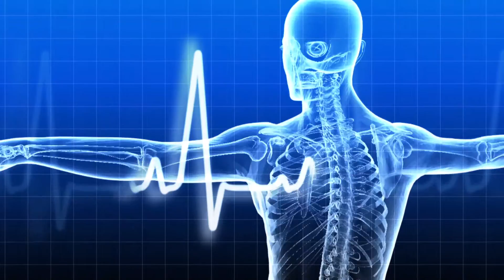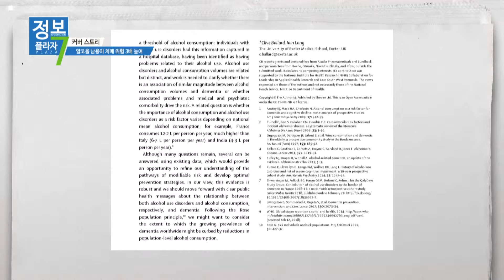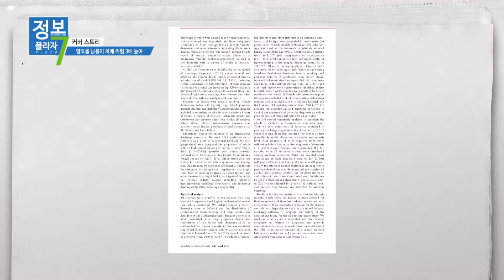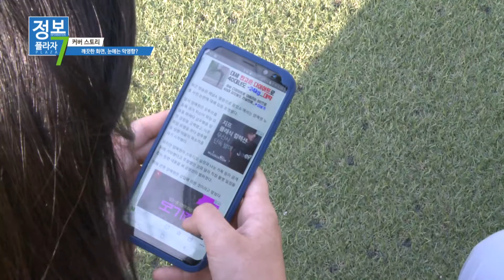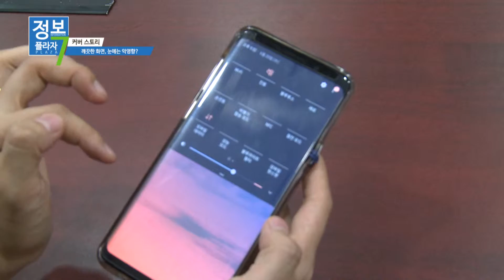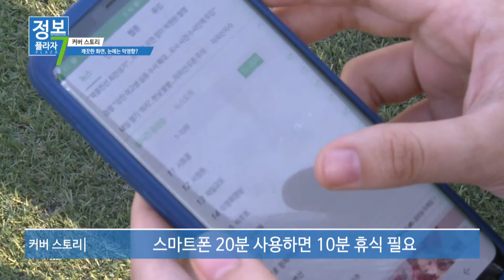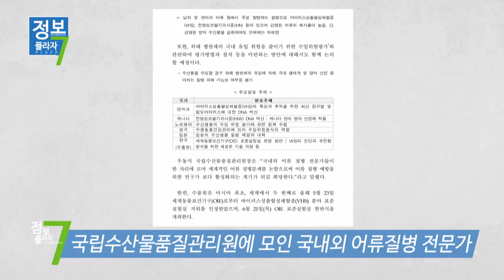[메디컬TV] 정보플라자7 4회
■ 커버스토리
- 치매, 단 1잔의 술도 위험하다
- 스마트폰 청색광, 망막세포 노화 촉진시킨다

■ 틈새소식
- 국립암센터 병원고객용 스마트 앱 선보여
- 생활 속 건강수칙 담은 SNS 이모티콘 등장
- 국립수산물품질관리원에 모인 국내외 어류질병 전문가

■ 미디어 포커스
- 가깝고도 먼 존엄한 죽음~내 가족이라면 어떤 선택할까?